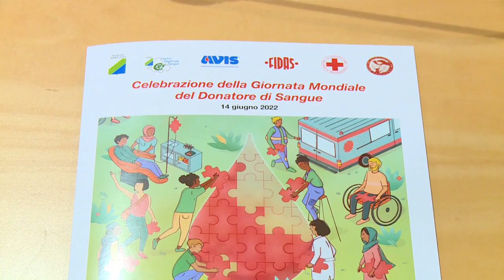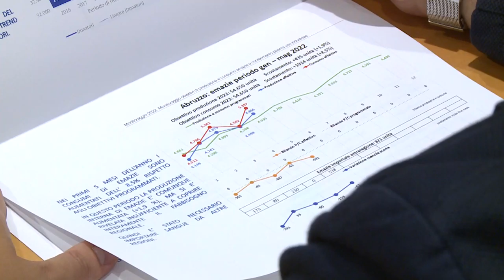Sangue. La Regione invita gli abruzzesi a donare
La Regione ha organizzato un incontro oggi a Pescara con le associazioni del territorio per sensibilizzare la cittadina a donare il sangue. L’Abruzzo però è ancora autosufficiente